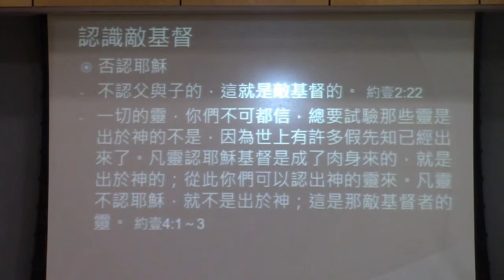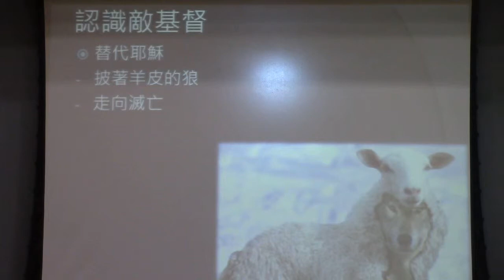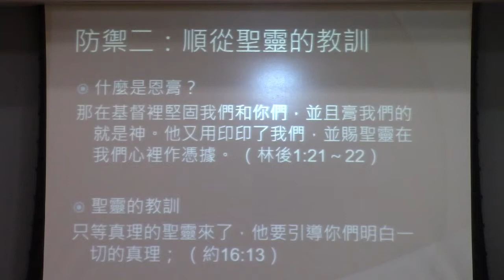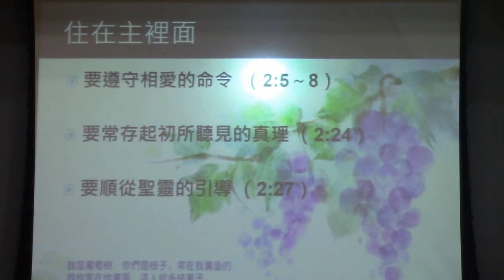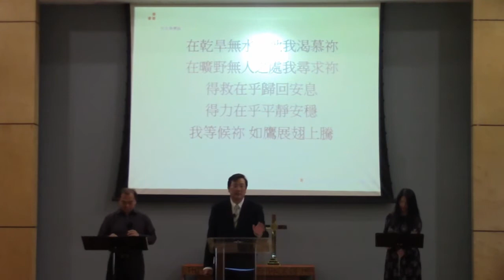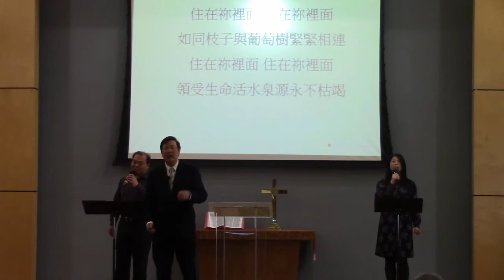住在主里面 周泓宇弟兄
2019年3月31日         正道題目：住在主裡面        講員：周泓宇弟兄
正道經文：約一2:18-27

Ⅰ 引言
當今社會充斥著世界末世、世界的毀滅、最後的審判等信息，假先知、假預言家蠱惑人心，使人生活在彷徨與懼怕之中。

Ⅱ 經文信息
一、出現大罪人，沉淪之子。聖經多處預言“將來要有許多假基督、假先知、大罪人、不法的人。”
參考經文：太24:5、24:24、帖后2:3、帖后2:9、彼后2:1-2
二、認識敵基督 - 行事與信仰
 曾一度混進教會，與信徒來往，之後卻離開教會 （約一2:18-19）
 不屬於教會，不屬於神，是屬於世界的 （約一2:19）
 不認識真理，是説謊的（約一2：21，22上）
 否認耶穌（約一2：22中）
 否認父神（約一2：22下）
 沒有父神（約一2：23）
 迷惑人，引誘人離開福音（約一2:26）
三、順從聖靈的教訓
 什麼是恩膏？
 那在基督裡堅固我們和你們，並且膏我們的就是神。他又用印印了我們，並賜聖靈在我們心裡作憑據。
 參考經文：林後1:21-22
 聖靈的教訓
 只等真理的聖靈來了，他要引導你們明白一切的真理。
 參考經文：約16:13

Ⅲ 結語——住在主裡面
 要遵守相愛的命令  （約一2:5-8）
 要常存起初所聽見的真理 （約一2:24）
 要順從聖靈的引導 （約一2:27）